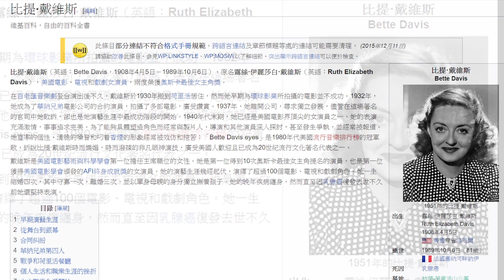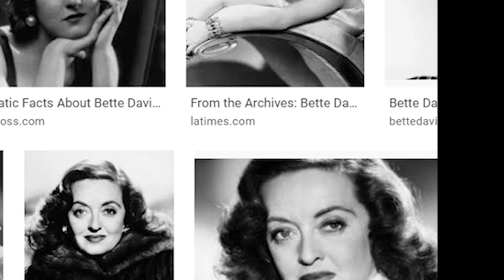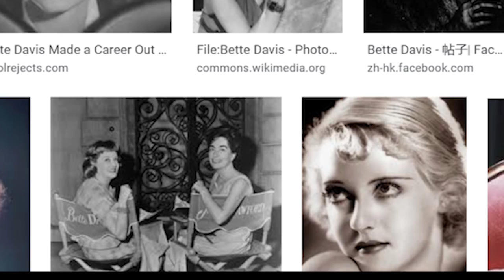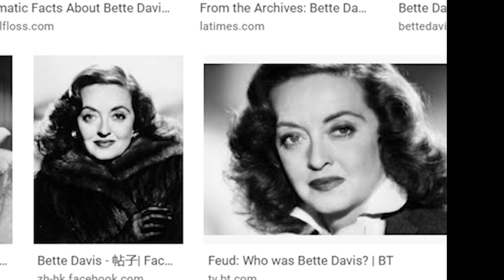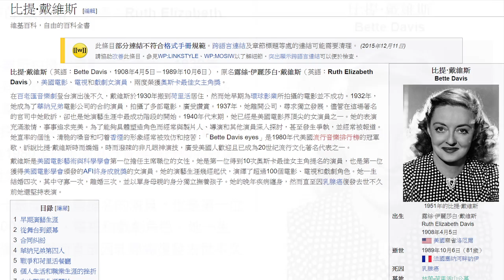維基名人錄12 : 傳奇女演員 比提戴維斯(廣東話)